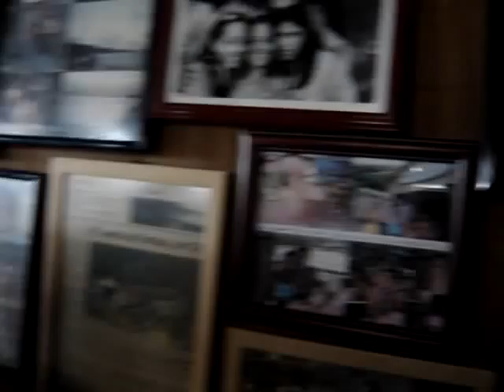BAR DO EVORI - MARCIO DORNELES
7 DE SETEMBRO DE 2007, BAR DO EVORI NA PRAIA DA GUARDA-D0-EMBAÚ, MÁRCIO COM SUA VIOLA CURTINDO UM FERIADINHO COM AS AMIGAS. ESSE VÍDEO FICARÁ GUARDADO EM BAÚ.